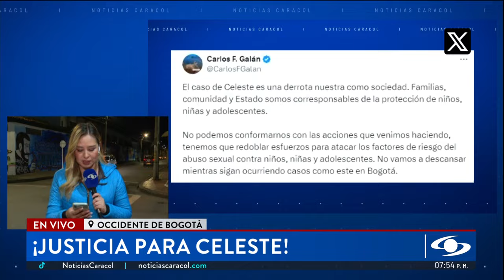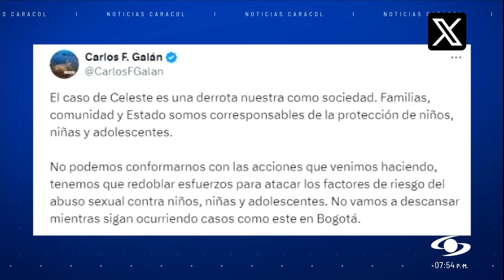Así fue la velatón en Bogotá por asesinato de niña en localidad de Bosa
En el occidente de Bogotá se realizó una velatón para exigir justicia por el asesinato de la pequeña de tres años. El alcalde Galán aseguró que el crimen “es una derrota nuestra como sociedad".